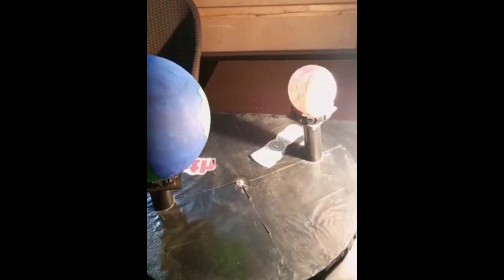Solar Lunar eclipse working Model || Science working Project || Science project Presentation